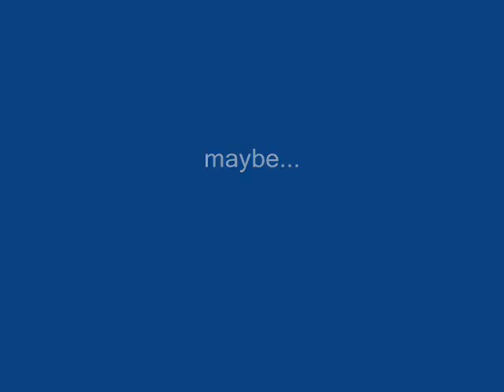The super awesome fantastic fight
A cheap video me and my friends made